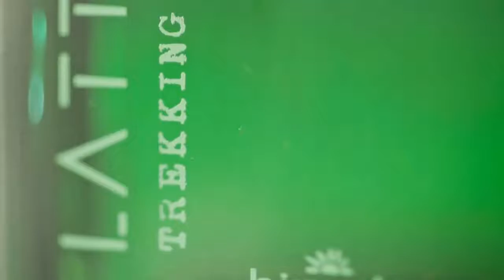Perfume Lattitude productos Hinode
Grupo Hinode Brasil lanzamiento en México con productos cosméticos, perfumería Únete Ahora iniciamos en octubre 2019 toma ventaja registrándote hoy

⭕ SOLO para suscriptores: Descarga PLAN de NEGOCIO que cambiará tu vida